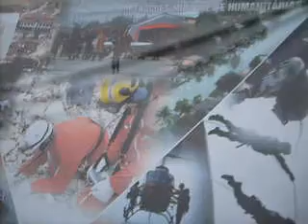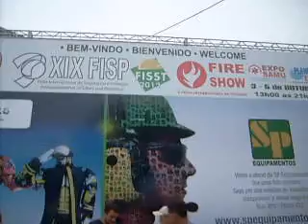XIX FISP- FEIRA INTERNACIONAL DE SEGURANÇA E PROTEÇÃO.03 A 05 DE OUTUBRO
XIX FISP- FEIRA INTERNACIONAL DE SEGURANÇA E PROTEÇÃO.03 A 05 DE OUTUBRO- SP
Data: 03 a 05 de outubro de 2012
Local: Centro de Exposições Imigrante
Endereço: Rod. dos Imigrantes km 1,5 - São Paulo/SP